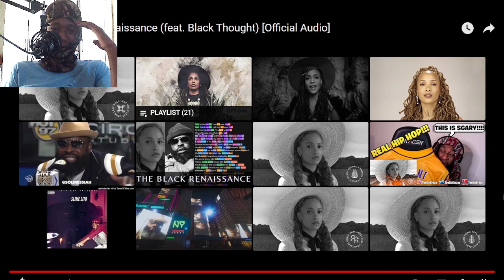THE GODDESS MC!!! Sa-Roc - The Black Renaissance (feat. Black Thought) [Official Audio]